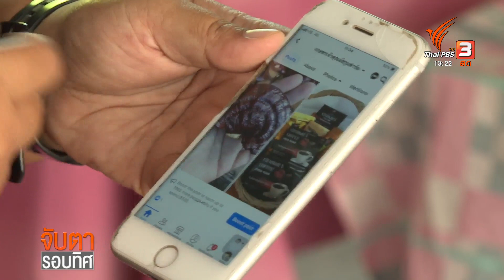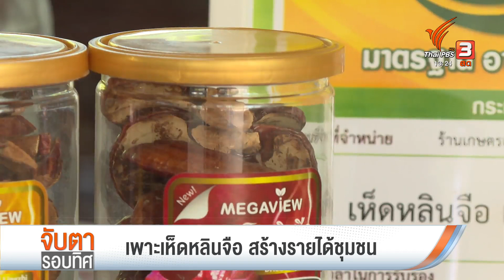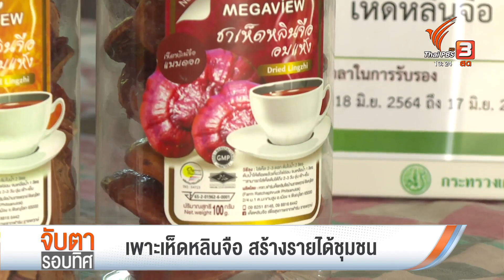เพาะเห็ดหลินจือ สร้างรายได้ชุมชน | จับตารอบทิศ | 25 พ.ย. 65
นั่นเป็นการใช้เทคโนโลยีเพื่อเพิ่มกลุ่มลูกค้า  ชวนไปดูวิธีการขยายตลาด ของกลุ่มเพาะเห็ดหลินจืด ที่ อ.ทุ่งหัวช้าง จ.ลำพูน ที่น่าสนใจไม่แพ้กัน เพราะส่งไปขายไกลถึงต่างประเทศ ได้กิโลกรัมนึงหลายพันบาท

ติดตามรายการ "จับตารอบทิศ" ออกอากาศทุกวันจันทร์ - ศุกร์ เวลา 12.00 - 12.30 น. ทางไทยพีบีเอส หรือรับชมย้อนหลังได้ทาง